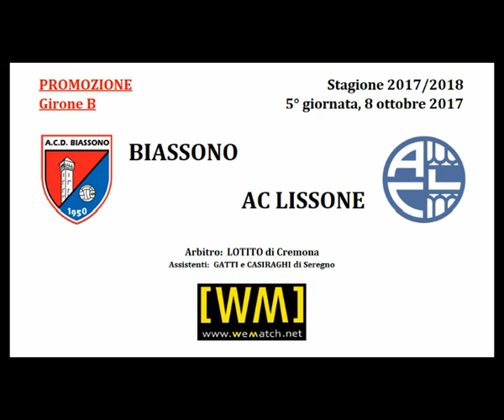Biassono-Lissone (8.10.17)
Pareggio sul sintetico di Biassono